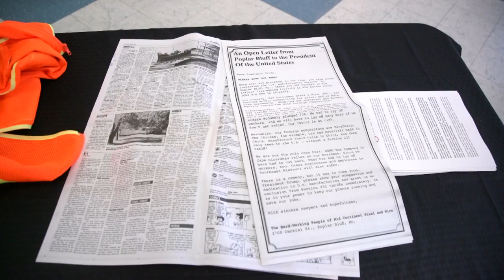Trumps Stahlzölle als Sargnagel für US-Fabrik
Poplar Bluff im mittleren Westen der USA ist Trump-Land. Bei der Wahl 2016 gaben ihm hier mehr als 60 Prozent den Vorzug vor der Demokratin Hillary Clinton. Doch seit der US-Präsident Strafzölle auf Stahlimporte in die USA verhängt hat, fürchten viele um ihre Jobs.